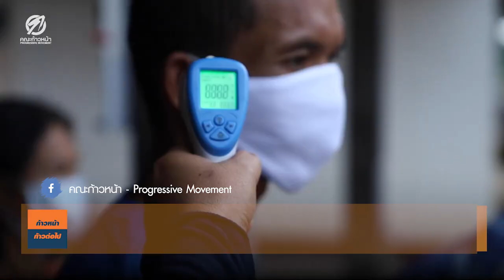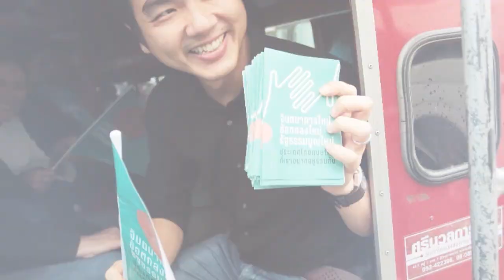ในโอกาสที่ประเทศไทยที่ยกเลิกเคอร์ฟิวและกำลังจะเข้าสู่การปลดล็อกมาตรการป้องกันการระบาดของโควิด-19